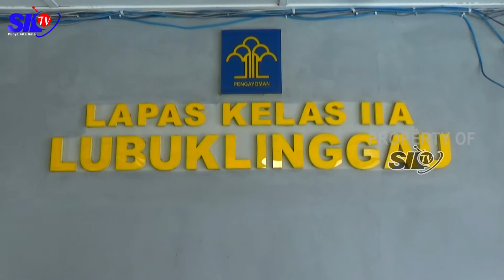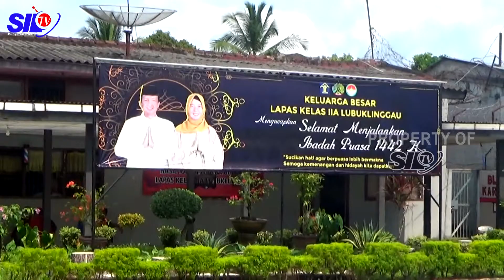SATU NAPI TERORIS DIAJUKAN MENDAPAT REMISI IDUL FITRI